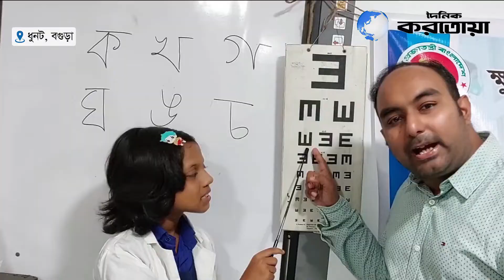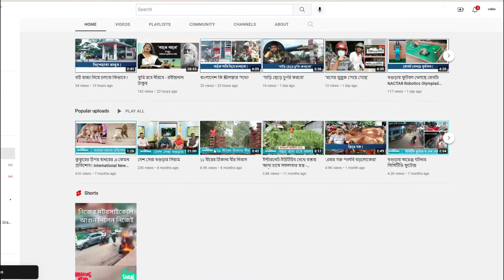স্বাস্থ্যসেবায় ক্ষুদে ডাক্তার!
প্রতিবেদনঃ  রফিকুল আলম
ক্যামেরায়ঃ  তারিকুল ইসলাম
ভিডিও সম্পাদনায়: শাকিল শুভ

বগুড়ার ধুনট সরকারি প্রাথমিক বিদ্যালয়। আঙিনায় ঢুকতেই চোখে পড়ে ওদের। বয়স সবার ৬ থেকে ১২বছর। ভীষণ ব্যস্ত।

Daily Karatoa